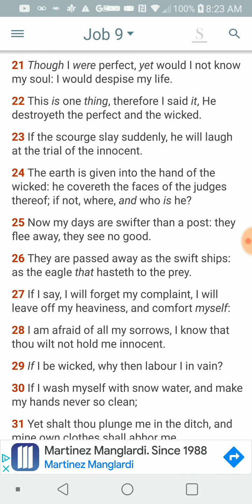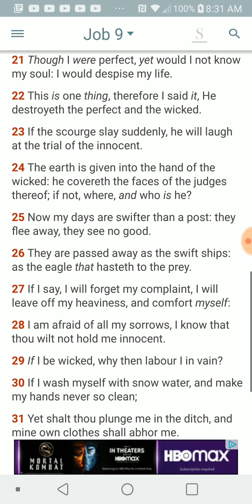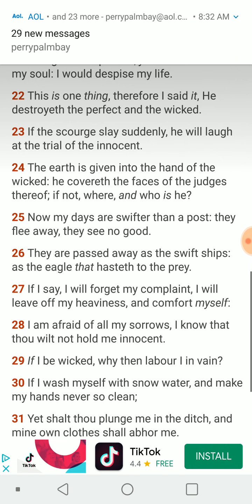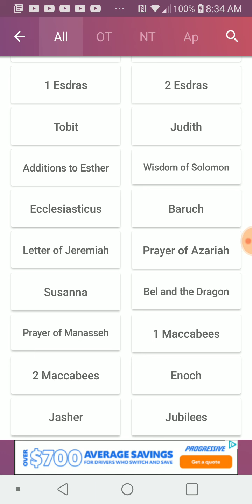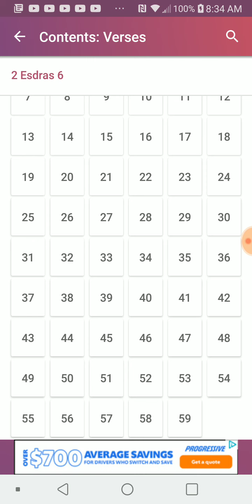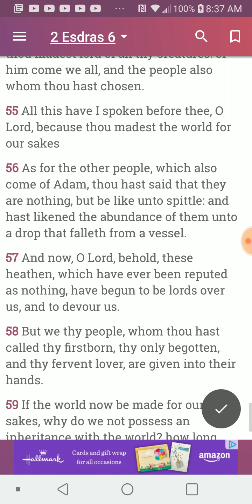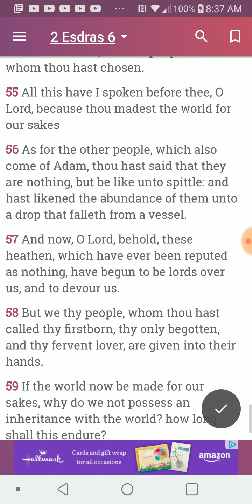PT.1 of 5 , The wicked , where n who is he ?